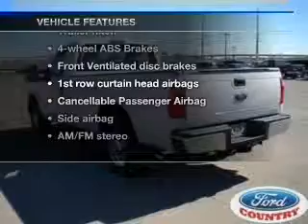2013 Ford F-250 - Henderson NV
Year: 2013
Make: Ford
Model: F-250
Trim: XL
Engine: 6.2 liter 8 cylinder 16 valve
Transmission: 6-Speed Automatic
Color: Oxford White
Mileage: 0
Address:
280 N Gibson Road